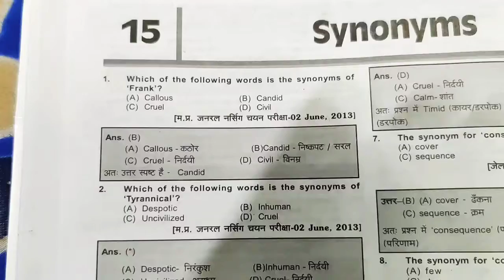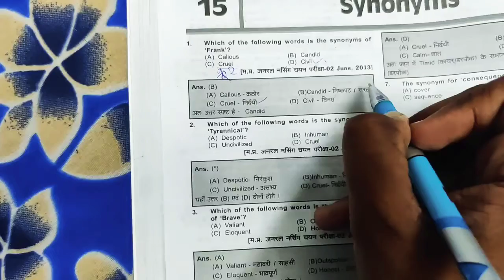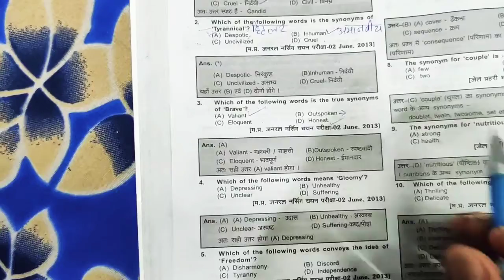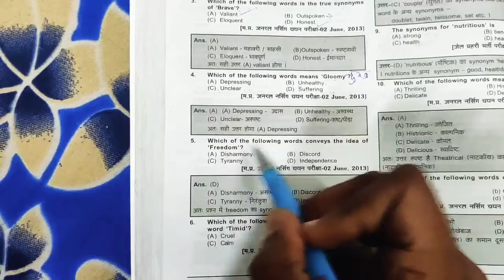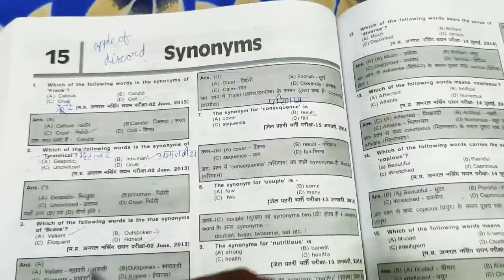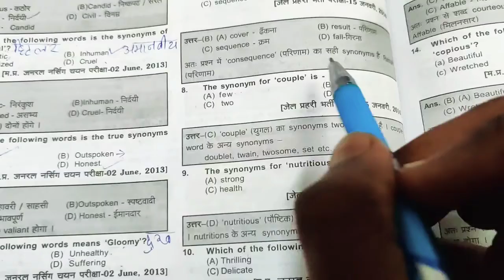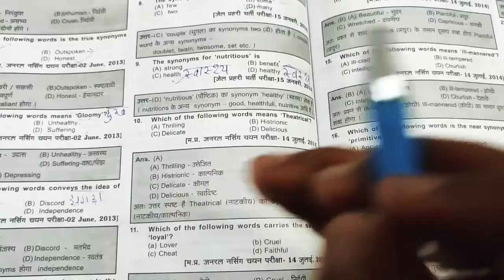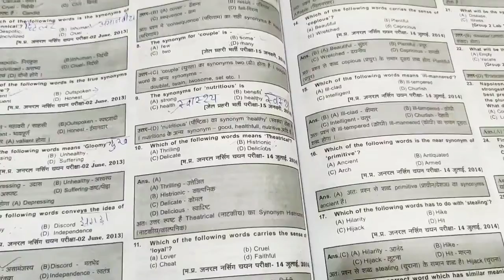Synonyms for Vyapam Exam part 1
Mp SI, Mp high court and other state exam